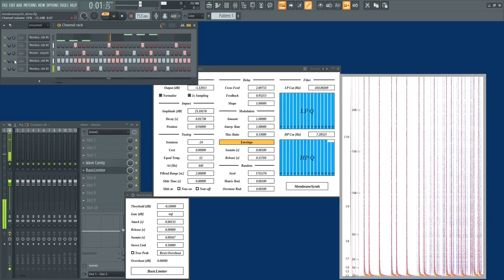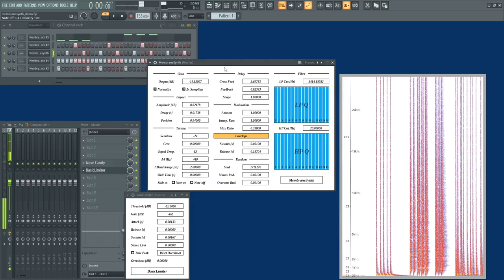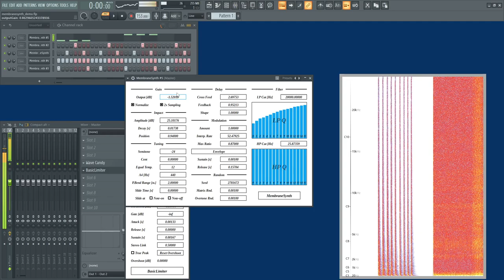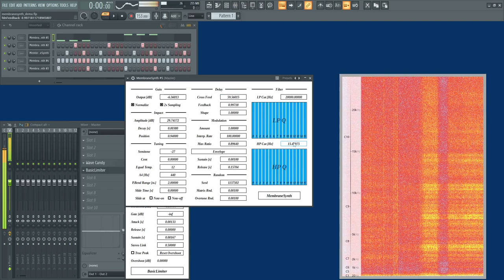MembraneSynth Demo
MembraneSynth is a synthesizer that resembles sound of percussions with membrane, like bass drum or tom tom. The texture comes from self-modulating feedback delay network (FDN). Some strange noise can also be made by utilizing oscillation caused by self-modulation.

0:00 Drum loop demo
1:45 Configurations used in drum loop
2:15 Oscillation demo